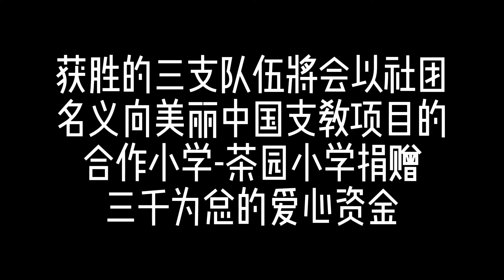“燃”起来了！公益运动会回顾视频